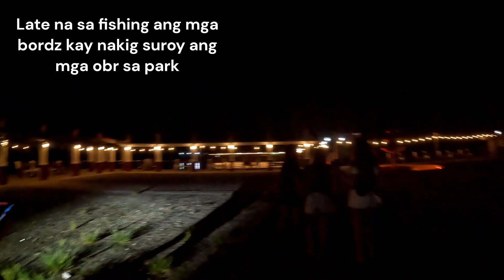Jelly Carenderia | Rest House | Tabogon Cebu | Team Laagan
Thanks to Gea / Jelly Carenderia for inviting us!